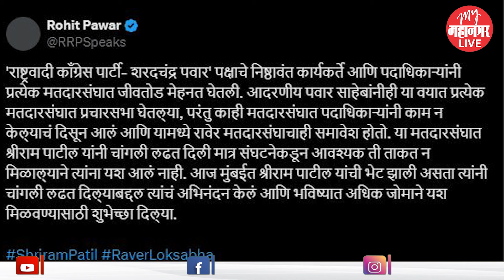Rohit Pawar आणि Jayant Patil यांच्यात सुप्तसंघर्ष, जयंत पाटलांनी पवारांसमोरच सुनावलं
राष्ट्रवादी काँग्रेस शरद पवार गटाच्या वर्धापन दिन सोहळ्यात बोलताना प्रदेशाध्यक्ष जयंत पाटील यांनी केलेले वक्तव्य चर्चेत आले आहे. जयंत पाटील यांनी सूचकपणे विधान करत थेट रोहित पवारांवर तोफ डागली आहे.
Marathi Batmya | Marathi News Headline | Marathi News Mumbai | Marathi News | Maharashtra News | Maharashtra Politics |  Marathi News Maharashtra | Marathi News Breaking |